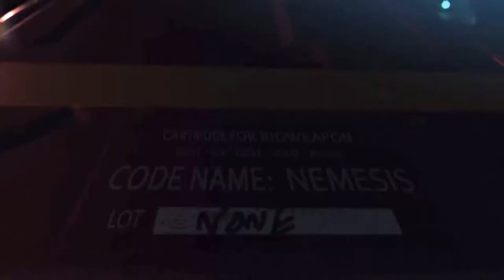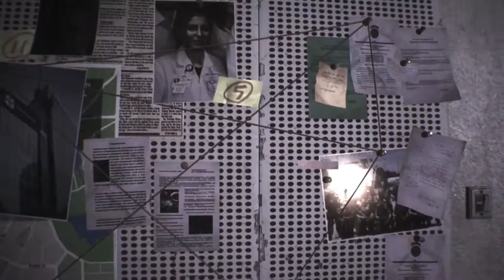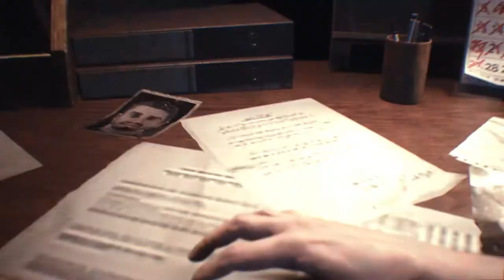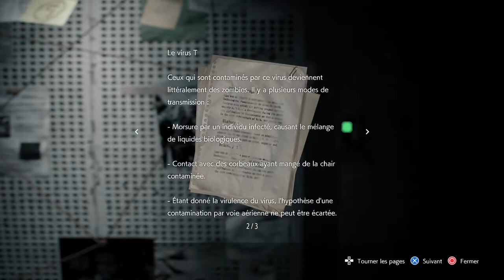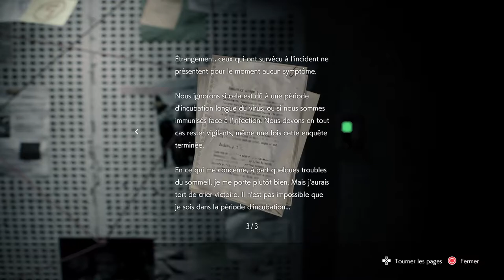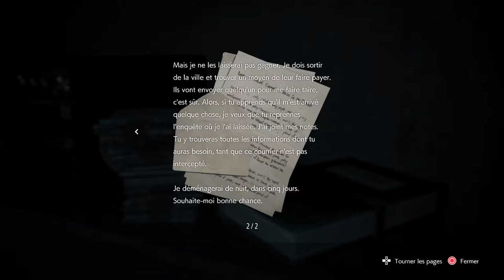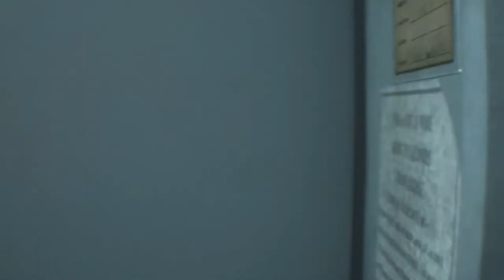RESIDENT EVIL 3 decouverte part 1 [fr]